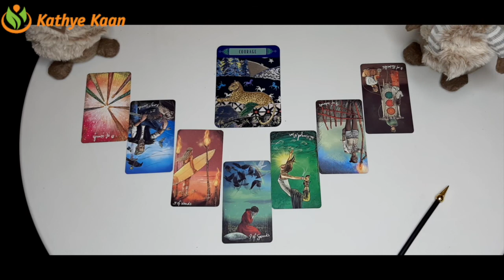TAURUS JANUARY FEBRUARY MARCH 2021 🌈🍀💫🗂BUSINESS 🎫CAREER 💲FINANCE 💰MONEY 🤑TIMELESS TAROT READING 🍀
TAURUS JANUARY FEBRUARY MARCH 2021 🌈🍀💫🗂BUSINESS 🎫CAREER 💲FINANCE 💰MONEY 🤑WEALTH  TIMELESS TAROT READING 🍀 💵☸️
Timelessre reading Energy vibration Reading 2021 FORECAST.

Kathye